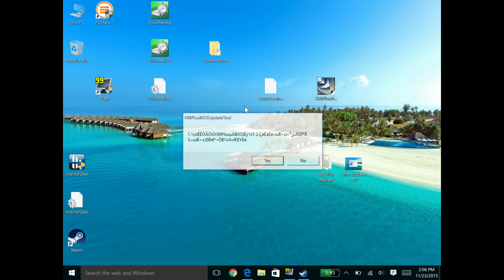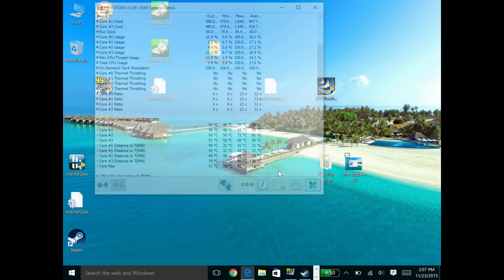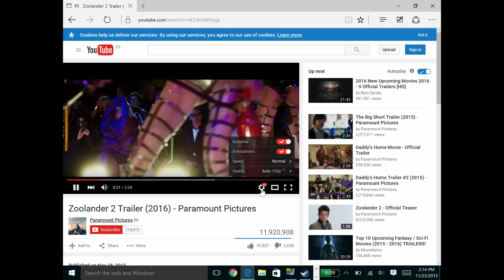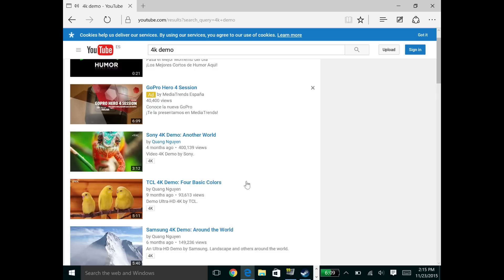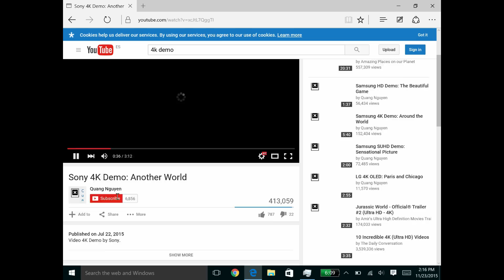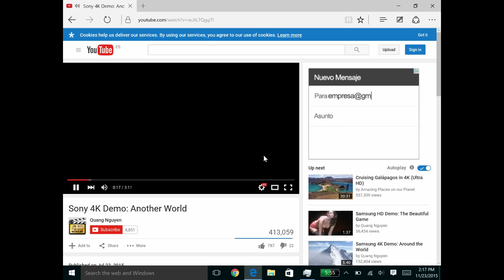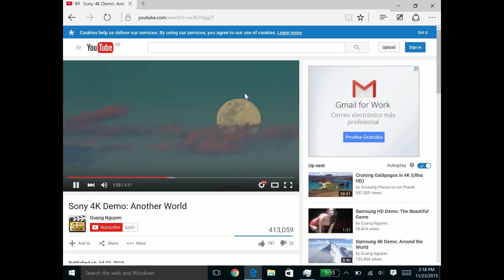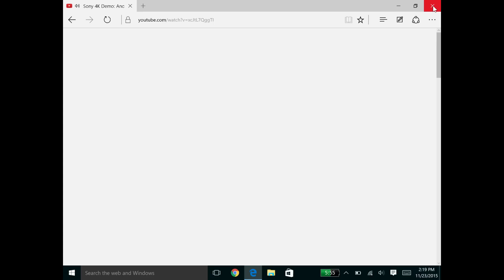Teclast X98 Plus Steam Gaming and 4k Video Test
Teclast X98 Plus, Bios update, steam gaming. Civ 5, CS:GO, TF2 and video streaming via Youtube. with coupon Xmas06

About:
Tech Tablets reviews the latest in Chinese tablets, mobile phones and other related gadgets. We aim to deliver honest reviews, from a user perspective to help you choose the best Chinese tablet for your needs. Covering points that matter to you as a user with comparisons, benchmarks and testing popular games on the tablets.